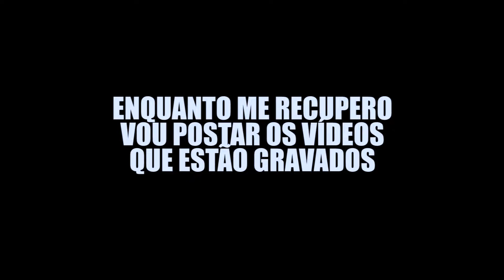ME ACIDENTEI GRAVE COM A CB1000 😭 *não é clickbait* ‹ Bruno Garcia ›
Infelizmente aconteceu algo inesperado, no vídeo eu explico tudo!

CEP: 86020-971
LONDRINA - PR